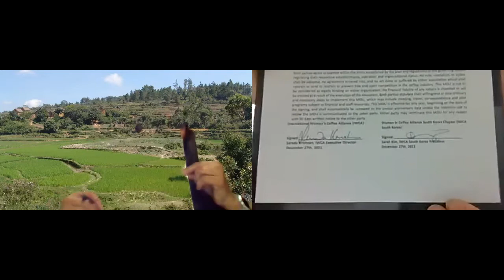South Korea Joins IWCA Global Chapter Network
The International Women’s Coffee Alliance (IWCA) is pleased to announce the addition of South Korea as the 29th chapter in their global chapter network. Members and IWCA Global staff came together virtually on December 27th to sign the MOU establishing the chapter. South Korea is the fifth consuming country to join the IWCA network, and its membership represents baristas, traders, and a variety of other industry roles.